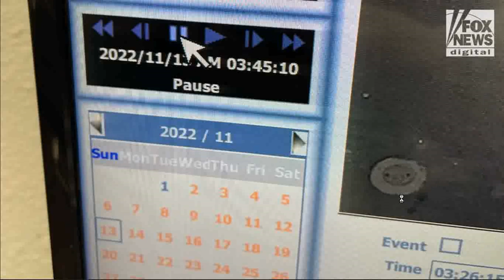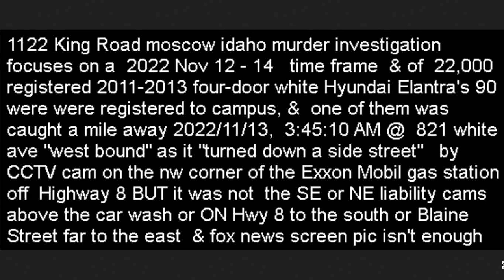821 white ave Moscow Idaho CCTV 4 door white Hyundai Elantra west bound 3:45:10 AM 2022/11/13 DST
update =  gas station's CCTV camera system "may" have had a 63 day
Footage Retention Policy  maximum according to  specs in "a"  manual  ?

USMC KA-Bar Knife Sheath Button Snap DNA mentioned in Probable Cause Affidavit
2022/12/29 = archive.ph/BfVDW  = includes missing page 6 that "some" sites "lost"

archive.ph/wy7RK = archive of citations removed due to youtube link bot flag threats

Bryan Christopher Kohberger followed 3 of them on Instagram & used his moms car that was found in Pennsylvania , he was caught  Near the Pocono Mountains on December 30, 2022, he was  a Pullman Washington criminal justice & criminology PhD law student

Bryan Christopher Kohberger Pullman Washington State University campus kamiak apartment building g second-story 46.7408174,-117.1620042  SEO 1650 NE Valley Rd, Pullman, WA 99163  to 1122 King Rd, Moscow, ID 83843 as a route with the fewest cams
 goo.gl/maps/JVohFi2N9bVRgf3x9

the 1122 King Road murder investigation has focused on a 2022 Nov 12 - 14 time frame & a search of 22,000 registered 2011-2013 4-door white Hyundai Elantra's , 90 of which were registered to campus, & one of them may have been caught a mile away on 2022/11/13, at 3:45:10 AM @ 821 white ave "west bound" as it "turned down a side street" by CCTV cam on the nw corner of the Exxon Mobil gas station off Highway 8 in Moscow Idaho , did the Exxon fail to fall back nope twas an unmarked cop car in both other vids

many CCTV or IP cameras display wrong time due to Network Time Protocol (NTP) server & or time zone & so may display time of region where they are manufactured & in 2020 Idaho voted to make daylight saving time permanent in North Idaho where time shifts happen , Mar 12 & on Nov 5

= archive of citation removed due to youtube link bot flag threats

my work is transformative in nature as criticism so some usage of the original is required but
uses no more of the original than is necessary & this has no negative affect on the market for
the original work its self & my work is protected speech as outlined by the 1st amendment to

I denounce & DEBUNK any acts of violence on any person, being group or establishment

the uploader of this video is NOT the website, service, or app operator & thus
lacks the ABILITY to collect, use, or disclose ANYONE'S personal information
& has a general mixed audience that is specifically EXEMPTED under COPPA .
fear, ignorance & anger are the 3 horsemen of the apocalypse, don't be #4!

This video is only for facts science Experiment or entertainment & Any actions
in this video shall not be a call to repeat them , the author shall not be held liable
for any actions you perform, Do not try to do anything discussed in this work  &
this video does not a demonstrate a weapon or its production